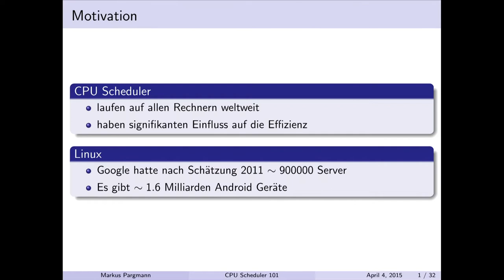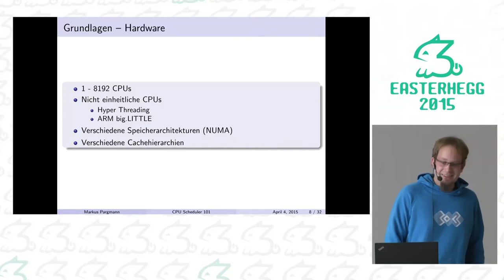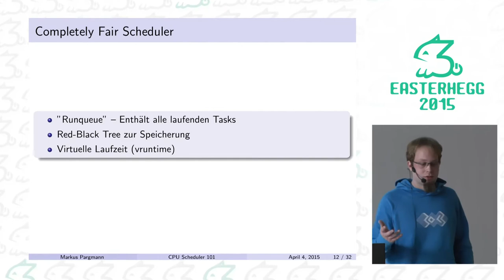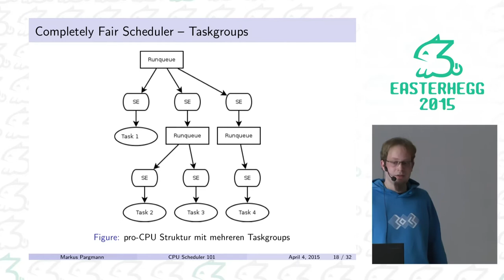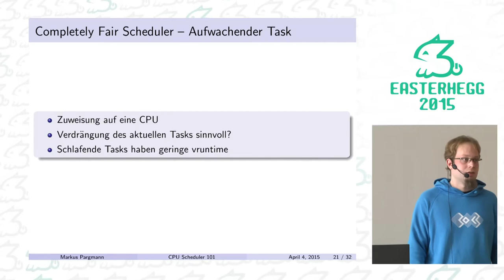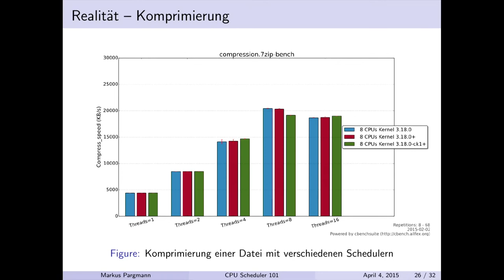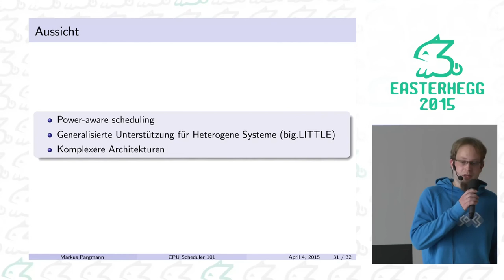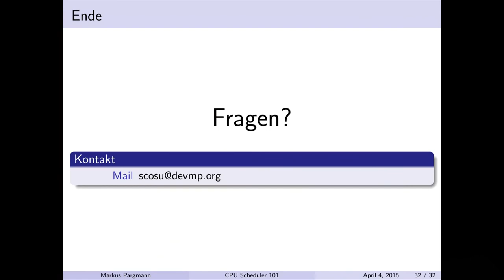Markus Pargmann: Linux Kernel CPU Scheduler 101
Der Linux Kernel läuft auf sehr vielen unterschiedlichen Systemen, vom
eingebetteten System mit einer CPU bis zu Supercomputern mit mehr als
1000 CPUs. Der Scheduler muss auf all diesen Systemen zuverlässig und
schnell funktionieren mit guten Scheduling Entscheidungen.

Der Vortrag gibt eine Einführung in die Thematik des Scheduling im
Allgemeinen und im Linux Kernel. Im speziellen wird auf den 'Completely
Fair Scheduler' eingegangen, dessen grundlegendes Konzept und die
Implementierung im Linux Kernel.

Markus Pargmann